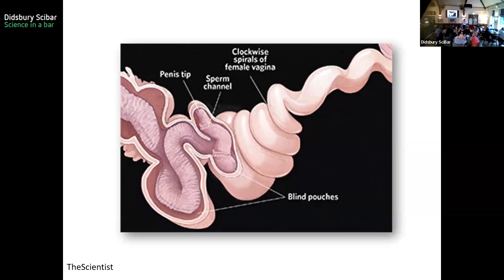The Evolution of the Penis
Animals have evolved many physical traits and strategies to survive long enough to reproduce.

The sexual organs of many species are some of the most varied, specialised, and bizarre, which have evolved to enable them to compete in the battle of the sexes.